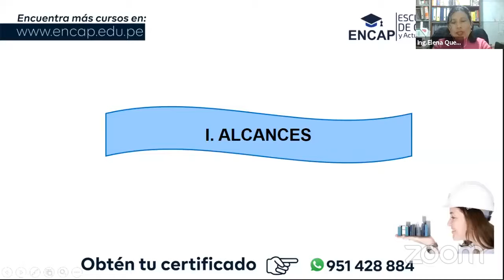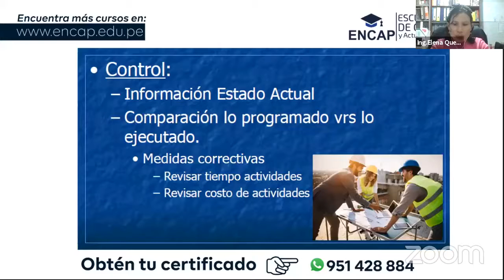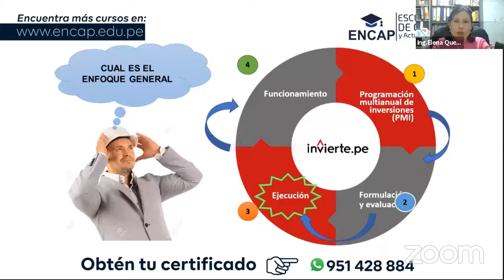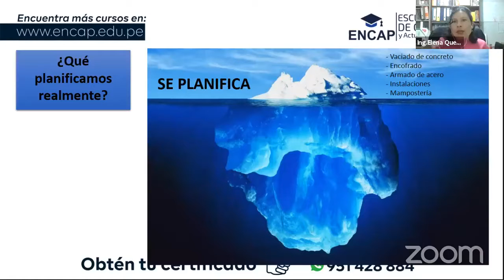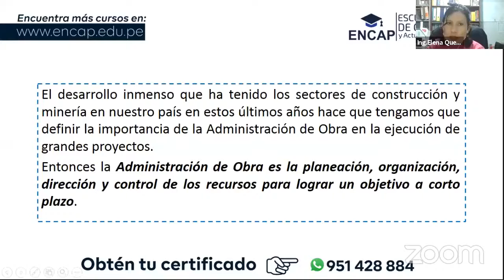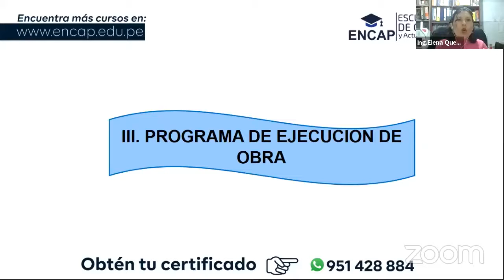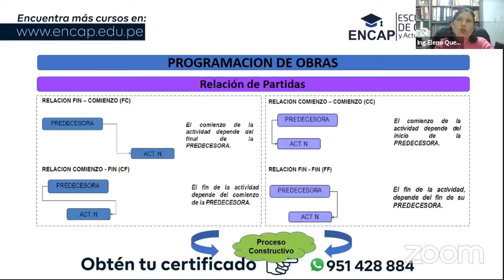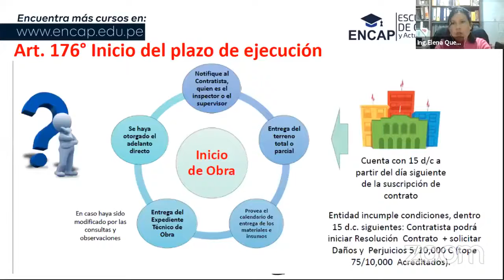CURSO: PLANIFICACIÓN Y CONTROL DE OBRAS DE EDIFICACIONES - 2025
❗𝗦𝗢𝗟𝗜𝗖𝗜𝗧𝗔 𝗧𝗨 𝗖𝗘𝗥𝗧𝗜𝗙𝗜𝗖𝗔𝗗𝗢 𝗔𝗤𝗨𝗜́ + 𝗠𝗔𝗧𝗘𝗥𝗜𝗔𝗟𝗘𝗦❗

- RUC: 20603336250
- 4 años capacitando y formando
- 11000 mil profesionales certificados.